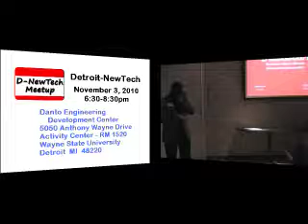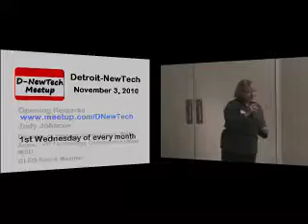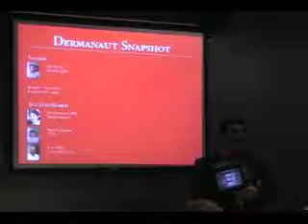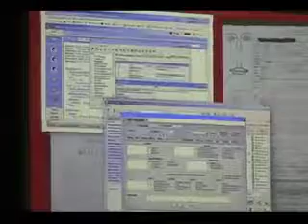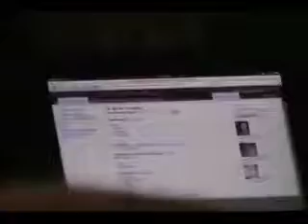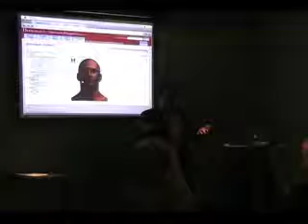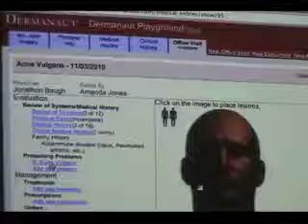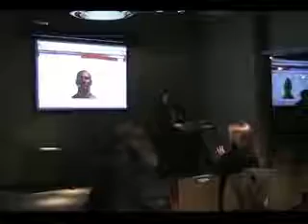D-NewTech 11/03/10 - part 1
Detroit-NewTech November 3, 2010 --
Launching the D-New Tech meetup will be Judy Johncox, Associate VP Technology Commercialization at Wayne State University. Then five presenters this month take the stage for ten minutes each, five minutes to demo and five minutes to answer questions, followed by sponsorship announcements and community networking.
1. Dermanaut - Jon Baugh
2. Mymentalspace.com - Mark Ostach
3. Staxup.com - Brendan Doms
4. Campus Commandos - Adam Grant
5. PostEgram - Judy Da